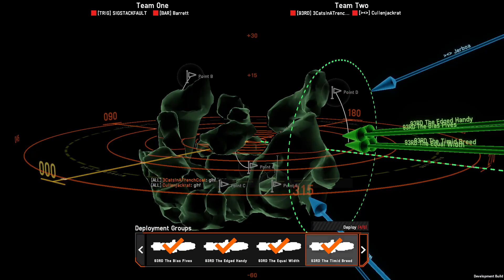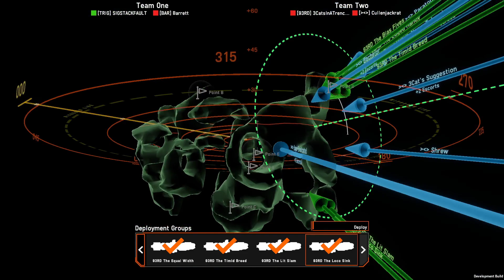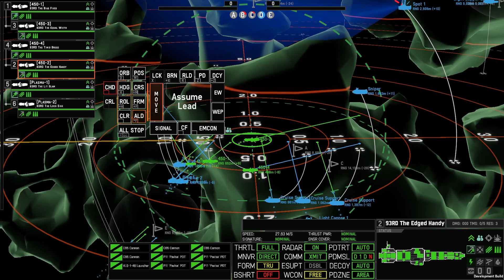Nebulous Tournament, Exibition Match 1: Bulker Brawling